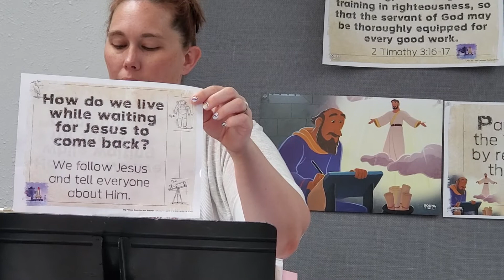Sunday School Opening May 30th